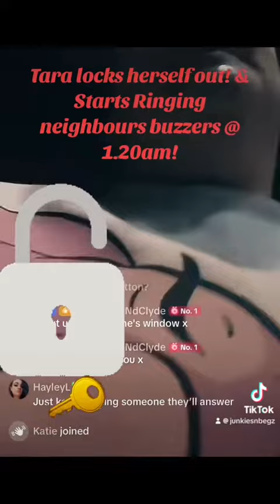When she locked herself out at 1.20am